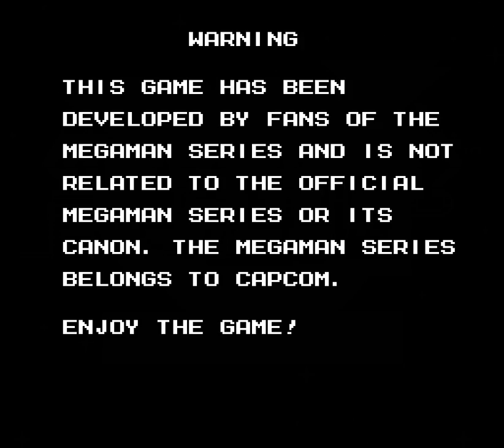Let´s fail: MegaMan Unlimited (PC) {deutsch} [Indie Ecke]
MegaMan Unlimited ist ein Fangame basierend auf den MegaMan Spielen der 90er Jahre. Es bietet klassische 8-Bit Grafik und Sound. Acht durchgedrehte Roboter muss MegaMan besiegen um den Weltfrieden ein weiteres Mal zu retten. Das Spiel ist genau wie seine Originalvorbilder bockschwer... deswegen „Let´s fail". Naja, habt trotzdem Spaß bitte ;)

Das Spiel ist komplett Freeware und kann auf der Webseite des Programmierers heruntergeladen werden.